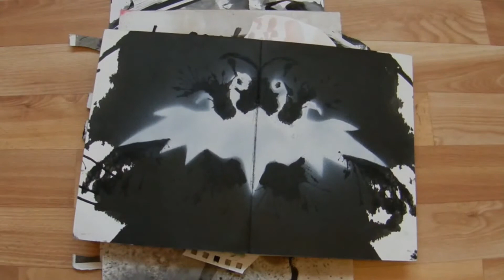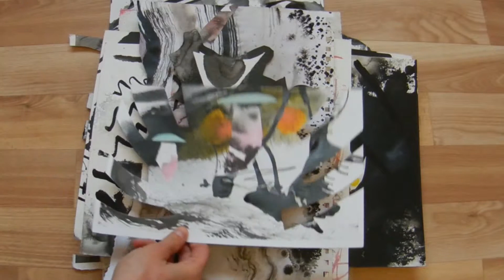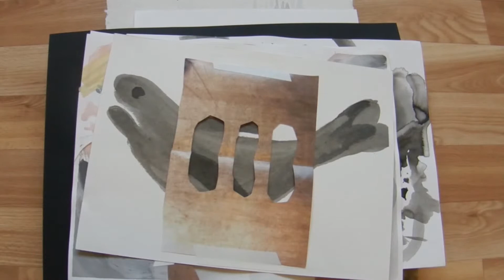Six ghosts spell unknown alphabet III